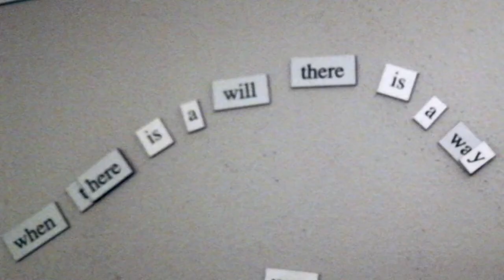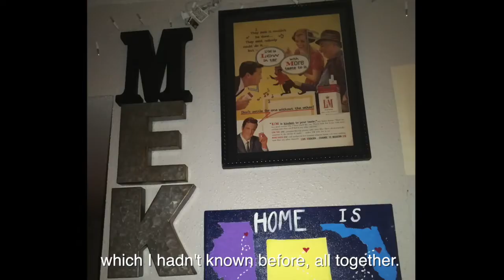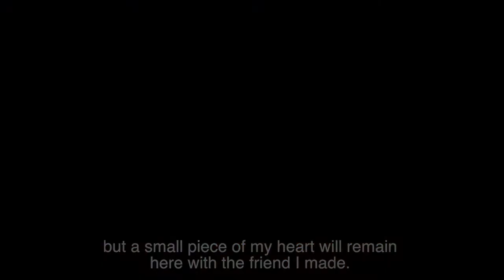Live the Little Things - Kira Konrad Ristau, Colorado